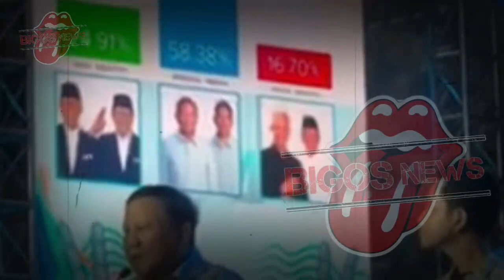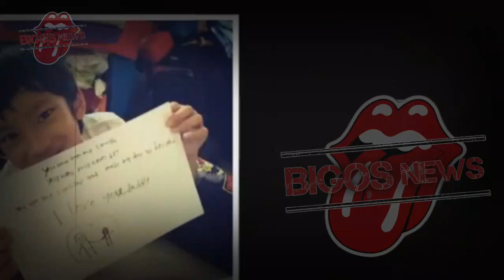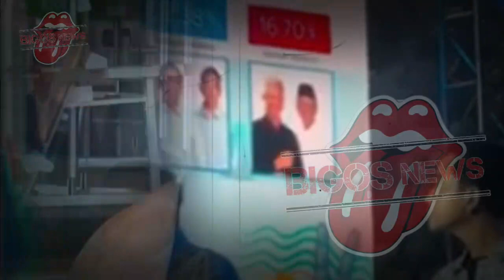PRABOWO MENANG PILPRES 2024, DEDDY CORBUZIER SENANG - GOSIP ARTIS HARI INI